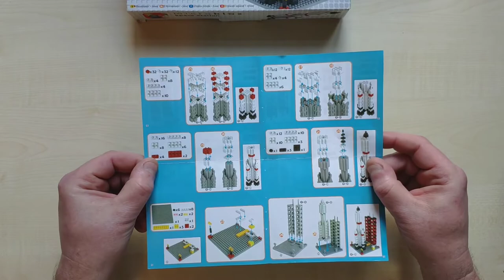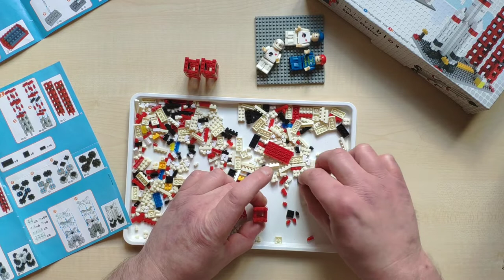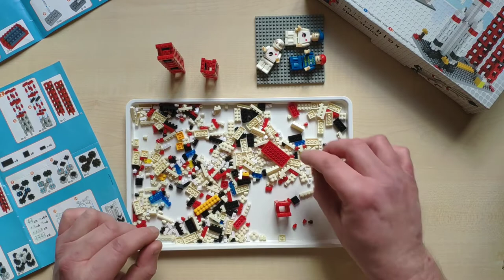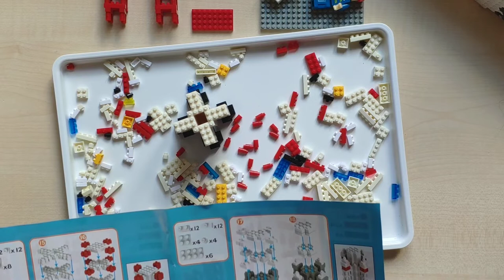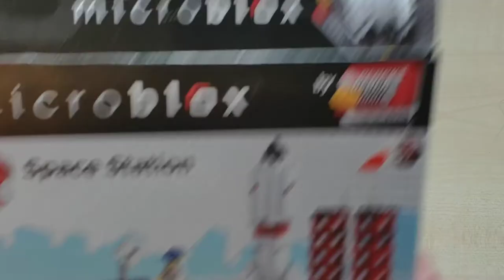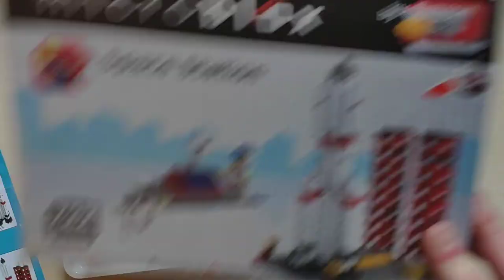Microblox Space Station Full build Start to finish No Sound Block Tech Grafix Kit Build Micro Blox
Got one of these from a local charity shop, heres a video of the build.
Micro Blox